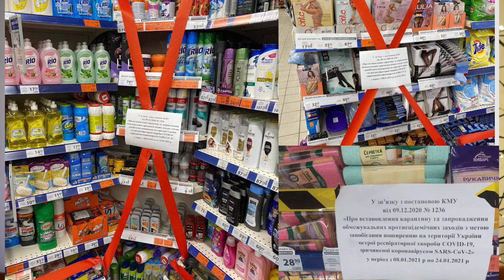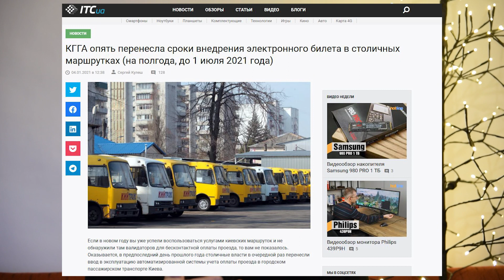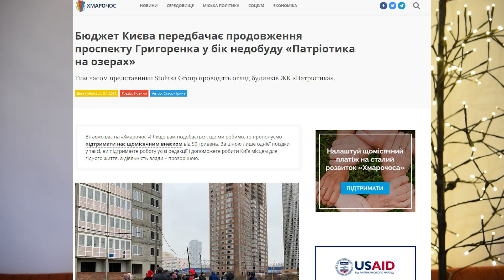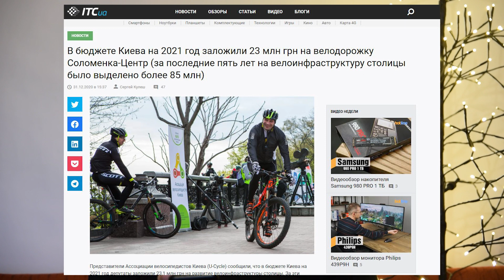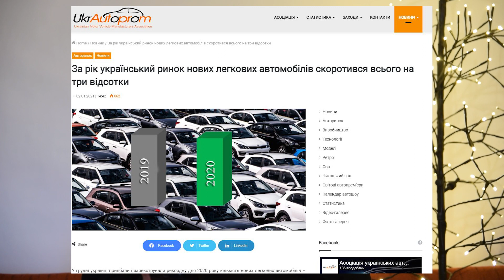Канатная дорога. Локдаун. Дорога для ЖК. Ремонт Крещатика. ДЭ 15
В Украине ввели новый карантин. В Киеве хотят построить канатную дорогу. Крещатик планируют капитально отремонтировать. Внедрение Е-билета в киевских маршрутках откладывается. Водители набухались на Новый год и творят беспредел. В метро установили табло показывающие время до прибытия поезда. Киевзеленбуд посадил меньше деревьев. Дорога для ЖК будет за счет налогоплательщиков. Киев убрали после гулянок. Сколько новых авто купили в Украине в 2020 году. МАУ сделает сквер в Киеве.
00:00 Локдаун
03:24 Новогодние ДТП
05:28 Е-билет в маршрутках
07:00 Дорога для ЖК
09:34 Табло в метро
10:25 Канатная дорога
13:44 Сквер МАУ
14:34 Больше велодорожек
15:36 Зеленбуд меньше сажает
15:49 Ремонт Крещатика
16:29 Новогодняя уборка
16:55 Продано авто